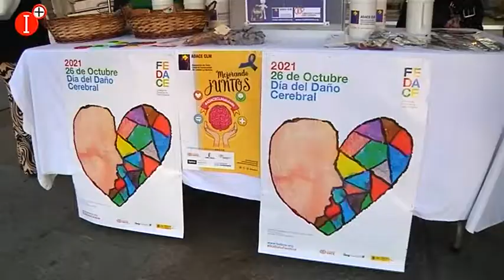👉ADACE CLM VUELVE A CONMEMORAR EL DÍA DEL DAÑO CEREBRAL CON ACTIVIDADES PRESENCIALES